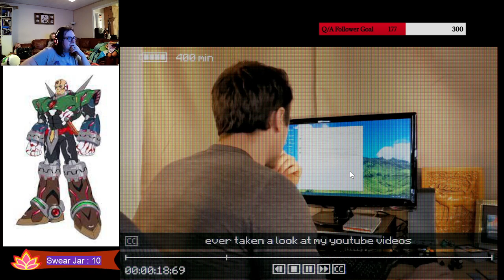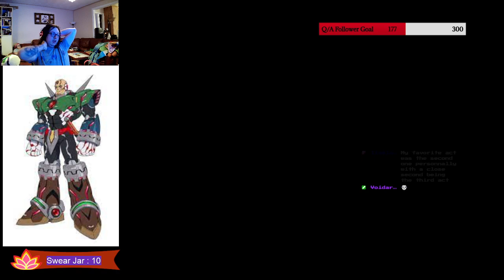There is WAY more to this game than I thought! Part 2